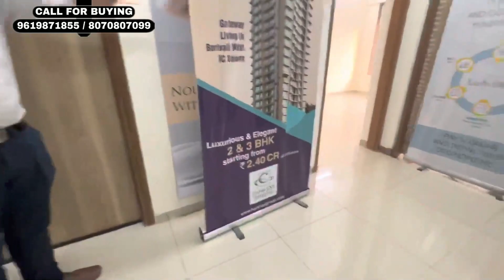HARSHAIL HORNBILL MALAD/1BHK/MALAD/NEW PROJECT/PROPERTY PLAZA BIKASH BARNWAL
Starting at ₹72 lakhs onwards